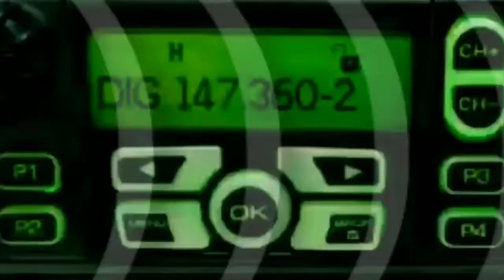Chamada Do QTC Falado Da LABRE-AL (Hoje!)